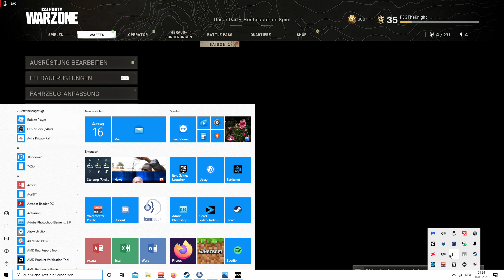Call of Duty: Black Ops Cold War / Multiplayer Let's Play in Deutsch Teil 23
Jetzt mit neuer Grafikkarte und über 50 FPS!!!

Seit Call of Duty ein Multiplayerspiel ist, sind wir dabei. Damals als Clan Pegasus, heute als Players Level. Begleitet uns in diesem Multiplayer Let's Play in einem Team von bis zu 5 Spielern im Krieg gegen das Böse. Lernt die neue Folge dieses State of the Art Shooters.

Ab jetzt mit bis zu 6 Mann im Team täglich von Freitag bis Sonntag um 17:00 Uhr.

Das sagt der Entwickler zum Spiel:
Die legendäre Black Ops-Reihe kehrt mit Call of Duty®: Black Ops Cold War zurück
Willkommen am Abgrund. Willkommen bei Call of Duty®: Black Ops Cold War - der direkten Fortsetzung zu dem bei Fans beliebten Original Call of Duty®: Black Ops.
Heute vorab kaufen und Vorabzugang zur offenen Beta, zu Operator Woods und zu einem Waffenbauplan in Modern Warfare® und Warzone™ sichern.
Kampagne
Black Ops Cold War führt die Fans in die Tiefen der empfindlichen, geopolitischen Schlacht des Kalten Krieges in den frühen 1980er Jahren. Nichts ist hier in einer packenden Einzelspieler-Kampagne wie es scheint, in der die Spieler historischen Figuren und harten Wahrheiten von Angesicht zu Angesicht gegenüberstehen, wenn sie überall auf der Welt an markanten Orten kämpfen, etwa in Ost-Berlin, Vietnam, der Türkei, dem Hauptquartier des sowjetischen KGB und mehr.
Mehrspieler
Nutze ein Waffenarsenal aus den Zeiten des Kalten Krieges in der nächsten Generation des Mehrspieler-Modus von Call of Duty®: Black Ops Cold War. Begib dich als Elite-Agent mit modernen Spionagewerkzeugen in abstreitbare Operationen - von kleinen Gefechten bis hin zu großformatigen Fahrzeugschlachten.
Zombies
Enthülle im intensiven Koop-Gameplay mit Freunden düstere Experimente des Kalten Krieges, die eine neue Zombiebedrohung entfesseln.